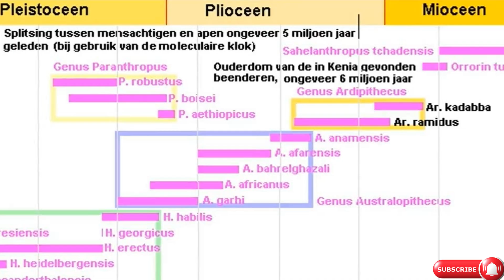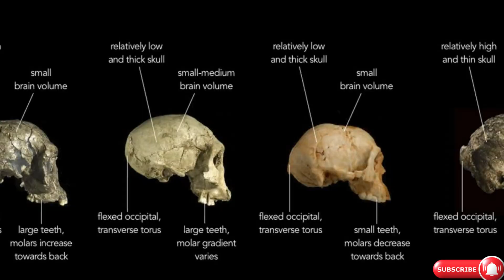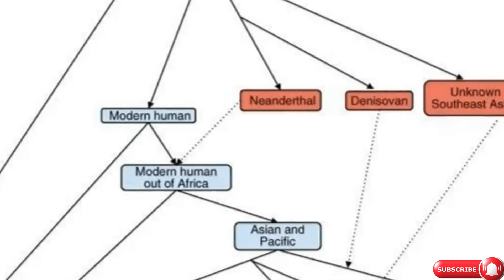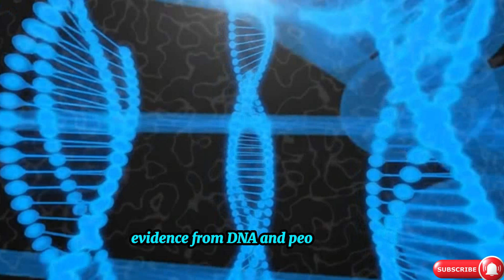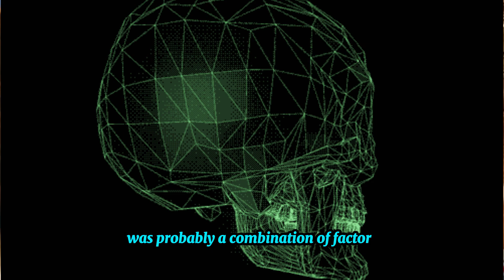Why Did Homo Sapiens Outlast All Other Human Species Unveiling the Secrets of Our Survival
Why did Homo sapiens outlast all other human species? This question has fascinated scientists and researchers for years. In this video, we explore the factors that contributed to the survival of Homo sapiens while other human species, like Neanderthals and Denisovans, went extinct. We'll delve into the latest archaeological findings, genetic research, and evolutionary theories to uncover the secrets of our ancestors' success. Discover how adaptability, social structures, technological advancements, and environmental factors played crucial roles in shaping the destiny of Homo sapiens. Join us on this journey through time to understand what set us apart from our ancient relatives.

Timestamps:
00:00:00 - The Rise and Fall of Hominins

00:01:14 - Bipedalism and Evolution

00:02:38 - Extinction of Hominin Species

00:03:52 - Cognitive Advancements of Homo sapiens

00:04:56 - Homo erectus and Species Diversity

00:05:28 - Interactions and Competition Among Homo Species

00:06:23 - Factors Contributing to Extinction

00:06:33 - Genetic Bottleneck and Survival of Homo sapiens